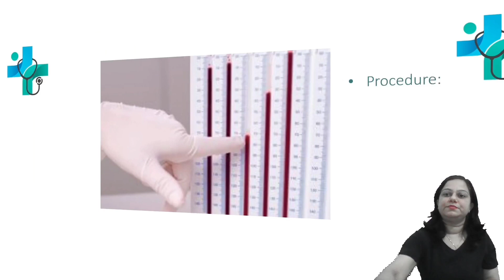Erythrocyte Sedimentation Rate | haematology | physiology practical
Preview of Erythrocyte Sedimentation Rate

Physiology practicals Dr. Shital G Dr. Dipti